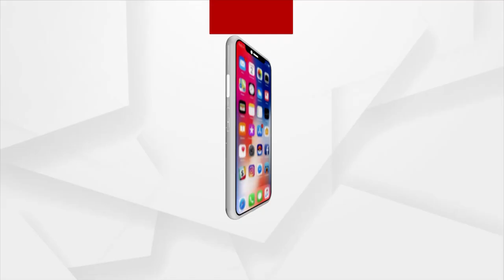Impressed By India’s Payment Gateway, Japan All Set To Adopt UPI System